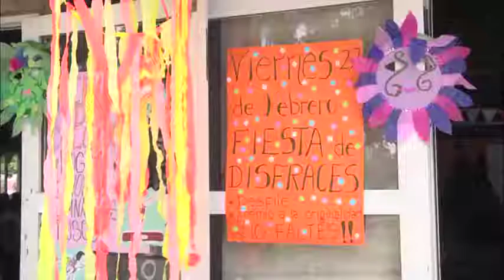La colonia de la tercera edad anticipó el Carnaval con una fiesta de disfraces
La cercanía del Gran Corso Familiar 2019 alcanzó a los adultos mayores, quienes realizaron una actividad distinta a las típicas deportivas organizadas por sus profesores. Se trató de un baile de disfraces en las instalaciones del Polideportivo N° 3, en el que se premió la originalidad de los atuendos.